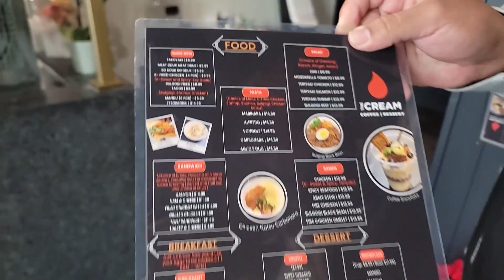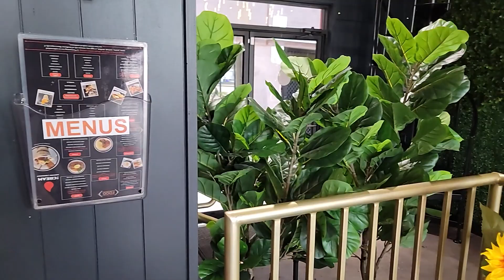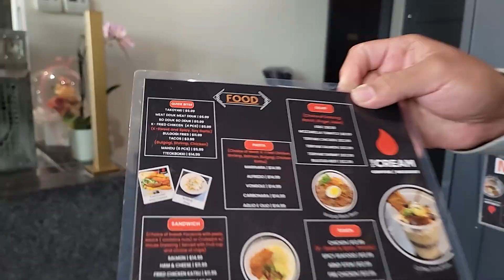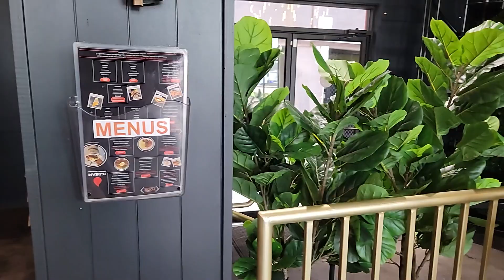Why The Cream Restaurant is a Must-Try in Duluth, GA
Indulge in the most delicious combination of flavors at The Cream Restaurant in Duluth, GA! From savory pho fried chicken to delectable ice cream macaroons, this restaurant is a must-try for foodies. Come see why everyone is raving about The Cream!

Equipment used:
🌟Link to Amazon storefront

00:00 Intro
02:00 Entree
04:46 Drinks
05:28 Appetizers
07:05 Dessert
10:20 Review
18:49 Outro